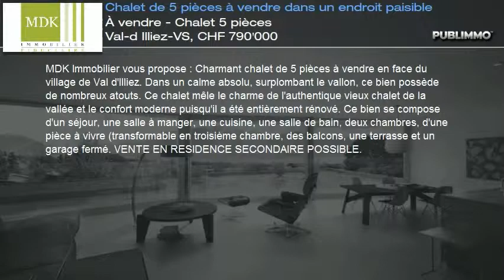À vendre - Chalet 5 pièces Val-d Illiez-VS, CHF 790'000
MDK Immobilier vous propose : Charmant chalet de 5 pièces à vendre en face du village de Val d'Illiez. Dans un calme absolu, surplombant le vallon, ce bien possède de nombreux atouts. Ce chalet mêle le charme de l'authentique vieux chalet de la vallée et le confort moderne puisqu'il a été entièrement rénové. Ce bien se compose d'un séjour, une salle à manger, une cuisine, une salle de bain, deux chambres, d'une pièce à vivre (transformable en troisième chambre, des balcons, une terrasse et un garage fermé. VENTE EN RESIDENCE SECONDAIRE POSSIBLE.